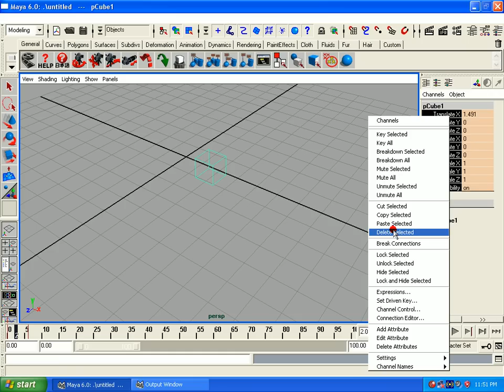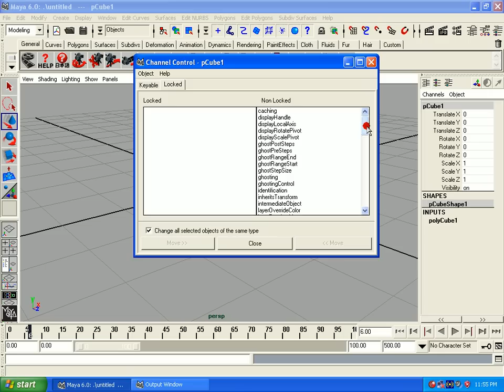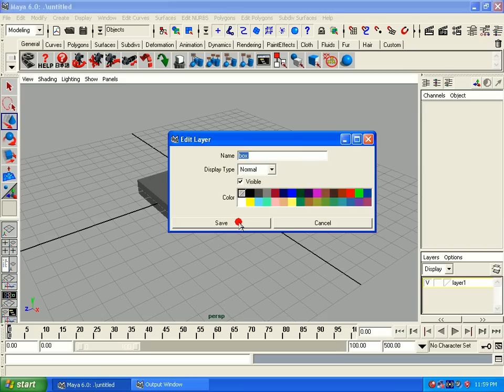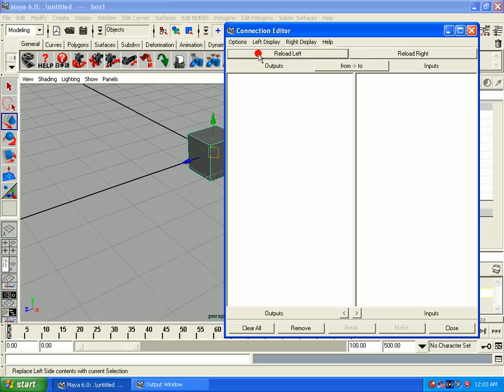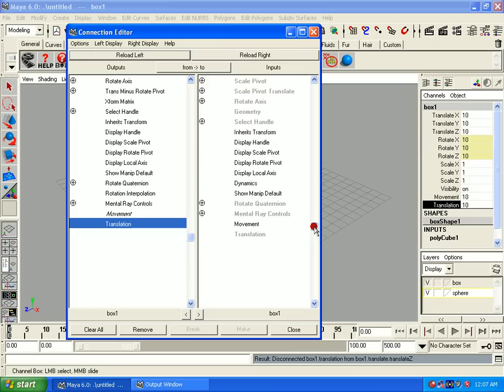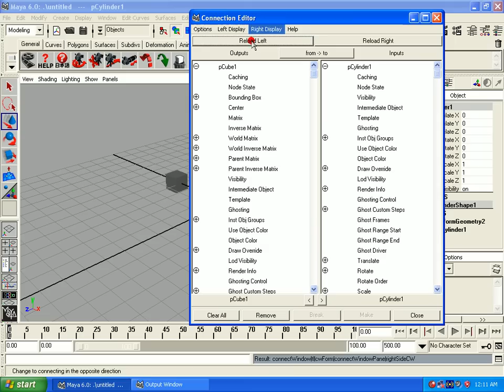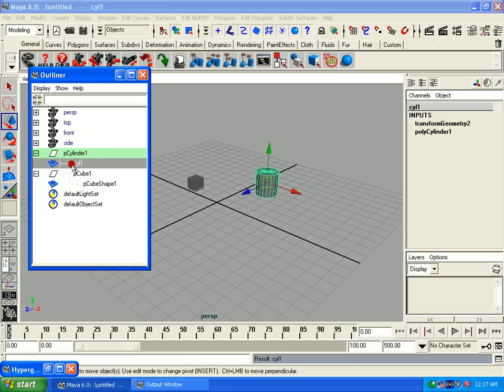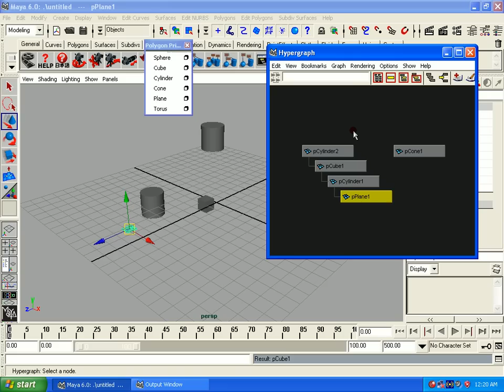Maya (6).mpg Malayalam tutorial മലയാളം പഠനം